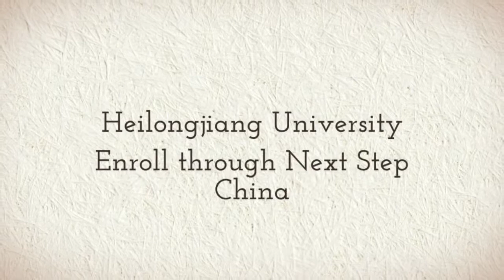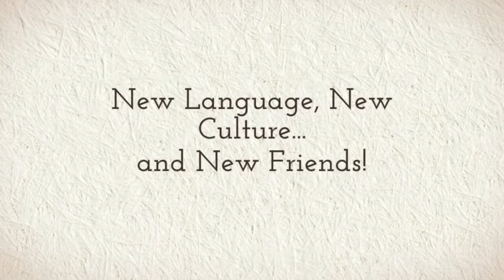Heilongjiang University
Study at Heilongjiang University with Next Step China. Learn Chinese, Bachelors, Masters, Doctorate or Degree Programs for as low as $250 USD